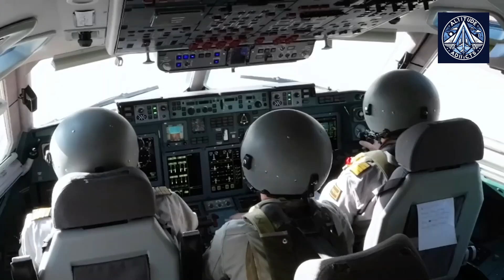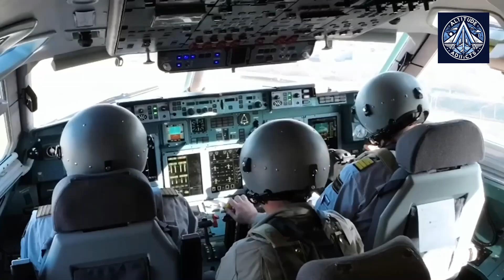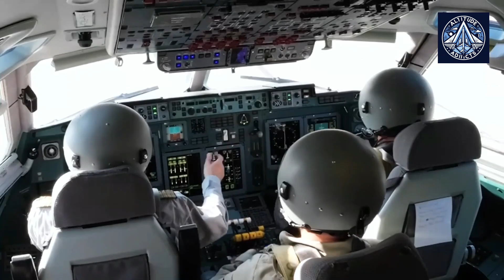A Rocky Flight for Il-96-400M With Under Powered Twin Engines and Competition from MC-21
Russia's domestic aviation sector is facing a significant challenge in the development of a competitive wide-body passenger jet. The United Aviation Corporation (UAC) has launched multiple initiatives to revitalize the industry, including plans to develop versions of the Il-96 series.

The Il-96-400M, a wide-body aircraft designed to replace aging foreign jets, has been a centerpiece of these efforts. Despite its first flight in November 2023, the aircraft has faced numerous obstacles that have hindered its progress.

Key challenges include:

High costs: The Il-96-400M's price has increased significantly, exceeding initial estimates and making it less economically viable compared to Western competitors like Airbus and Boeing.
Technical issues: The aircraft's four-engine layout and reliance on domestically produced components have contributed to its increased cost and potential performance limitations.
Engine development delays: The development of the PD-35 engine, intended for the Il-96-400M, has been plagued by setbacks, further delaying its production timeline.
Lack of airline interest: Major Russian airlines, such as Aeroflot, have expressed concerns about the Il-96-400M's economic efficiency and have declined to purchase the aircraft.

Despite these challenges, UAC and Rostec, the state-owned corporation overseeing the project, have continued to pursue the development of the Il-96-400M. Plans include transitioning to a twin-engine configuration and exploring other potential markets for the aircraft.

The future of the Il-96-400M remains uncertain. The success of this project will depend on overcoming the significant hurdles it currently faces and demonstrating its competitiveness in the global aviation market.